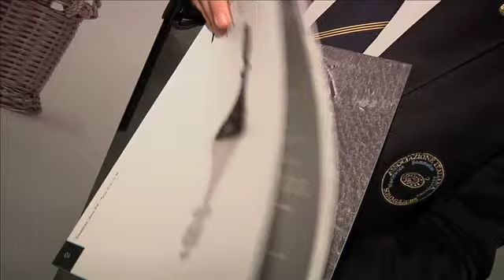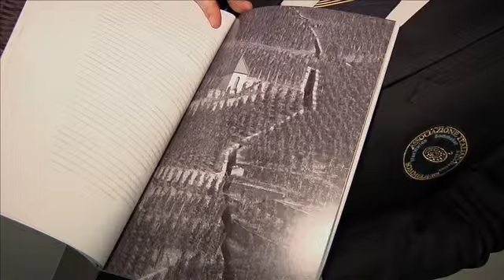"Vitae": la nuova rivista dell'Associazione Italiana Sommelier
Dopo il "divorzio" da "Bibenda", ecco "Vitae", la nuova rivista dell'Associazione Italiana Sommelier. E lo stesso nome avrà anche la nuova guida dei vini, "per renderla più facilmente riconoscibile", spiega Antonello Maietta, presidente Ais
"Racconterà storie e la vera forza saranno i nostri delegati nei territori, che sono i veri artefici del nuovo progetto editoriale. Pensato per chi ama avere tra le mani qualcosa di palpabile che profuma di inchiostro. Ma senza dimenticare il web"